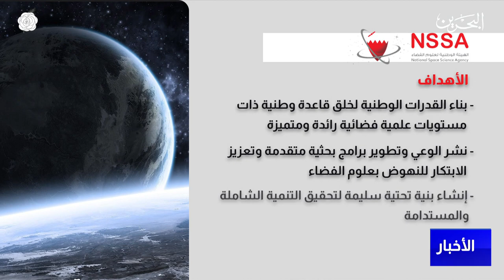البحرين مركز الأخبار: ضيف أستوديو د.محمد إبراهيم العسيري الرئيس التنفيذي للهيئة الوطنية لعلوم الفضاء